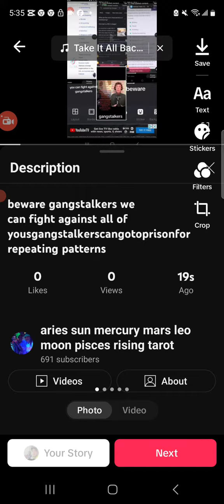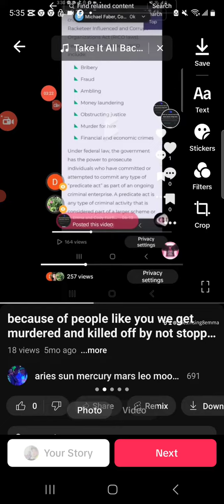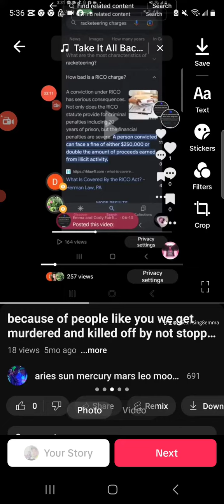calling all angles jugement is here for the gangstalkers fight for your rights